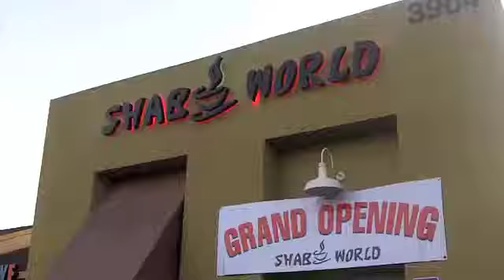Thrillist - Shabu World - San Diego, CA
Shabu World is a relocated OC-er's answer to SD's serious lack of choice hot pot eats, rectifying said shortcoming with cook-your-own "shabu shabu" cuisine, which translates from the Japanese word for the sound meat makes when cooking in hot oil, as they apparently lack a word for "Ow!!".

Get in there and:

Choose Your Beef: Though before you select "subliminally dissing Nas in The Blueprint", you may want to consider pork and chicken, or aquatic beasts like scallops, mussels, and salmon.

Make Your Broth: Start with a little soy sauce, then show people you used to watch Emeril by adding fresh radish, garlic, and onion. If you aren't down with the traditional seaweed-spiked base, you will offend them, but whatever, enjoy your Miso, Spicy, or Sukiyaki.

Ignore the Vegetables: Yep. You heard right.

Dip That Ish: Daintily drop meat/ not veggies in a peanut or ponzu sauce, either of which you can heat up with a sesame oil so spicy that old p*rn channel actually watches it.

Celebrating the opening through the end of February, they're letting 21-and-uppers have their choice of a gratis small or large sake, which translates from the Japanese word for calling your ex at 3a just to "check in and let her know you're totally doing great".